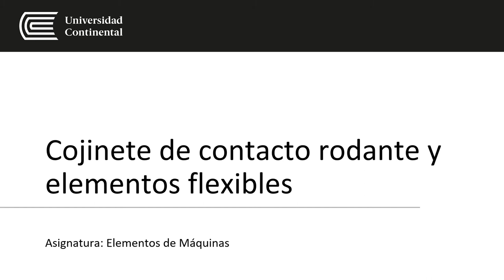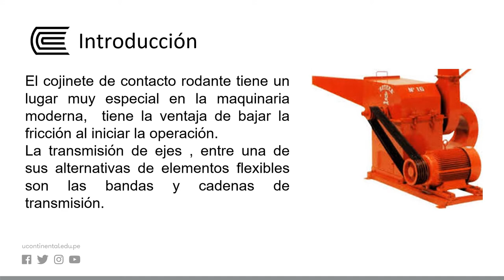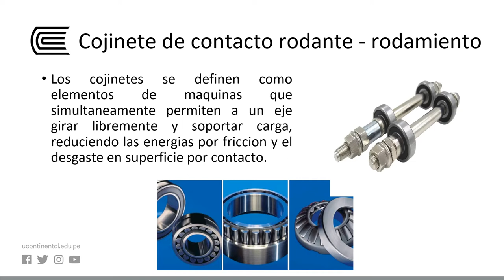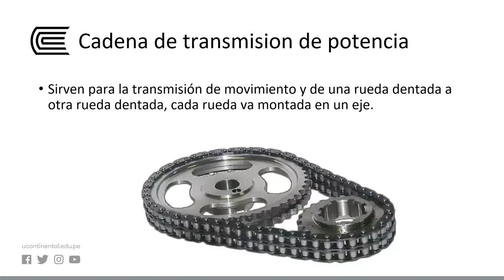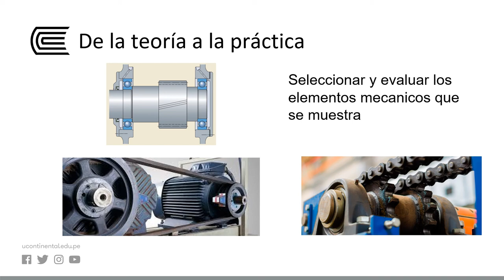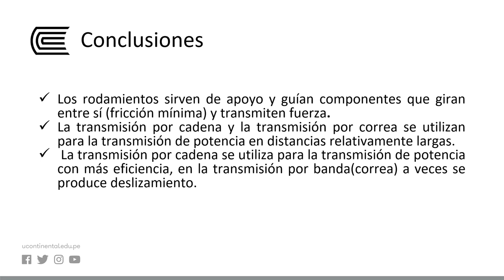Cojinete de contacto rodante y elementos flexibles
Elementos de máquinas